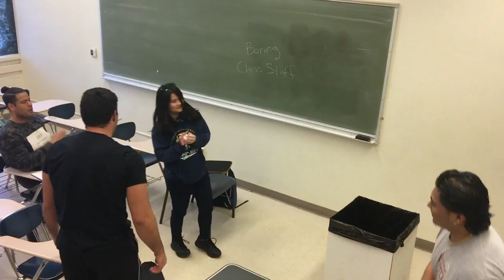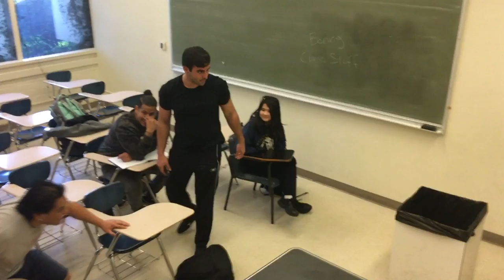UCR Men's Basketball Team - Slice of Life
Team Determination (BUS 118)